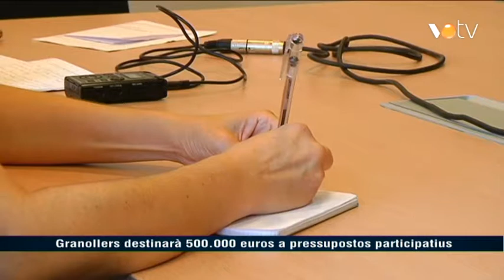VOTV - Granollers destinarà 500.000 euros a pressupostos participatius